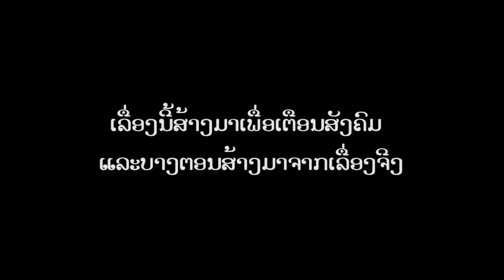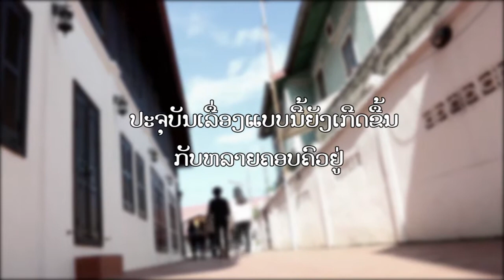Tv Jee sen 14 10 17 V3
ເມຍຫລວງຈັບໄດ້ຄາຫ້ອງ ( ເຫລື້ອງຈິງໃນສັງຄົມປະຈຸບັນ ) ເບີ່ງໃຫ້ຈົບ
ລາຍການ TVຈີ້ເສັ້ນ ຊ່ວງຄະດີຈີ້ເສັ້ນ (ຕອນ : ຈັບໄດ້ຄາຫ້ອງ)
รายการ ทีวีจี้เส้น ช่วง คดีจี้เส้น (ตอน : ຈັບໄດ້ຄາຫ້ອງ)